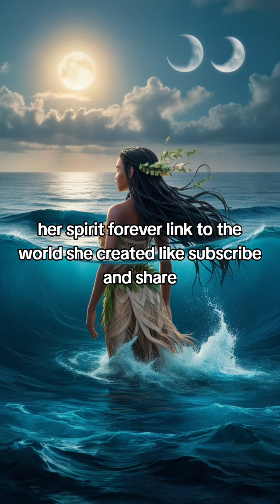"The Legend of Puntan and Fu’una: Creation of Guam 🔥guam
"Explore the powerful Chamorro creation story of Puntan and Fu’una, two divine siblings whose love and sacrifice gave birth to the island of Guam and the world. Learn how Puntan’s body transformed into the elements of nature, and how Fu’una breathed life into the first people, forever shaping the spirit and beauty of the land."